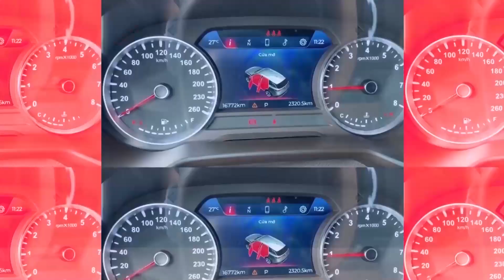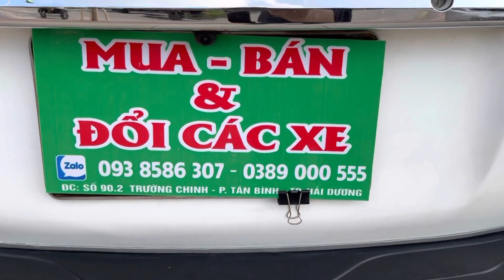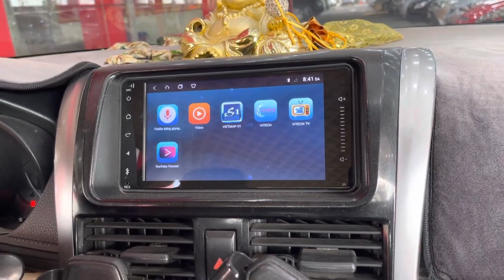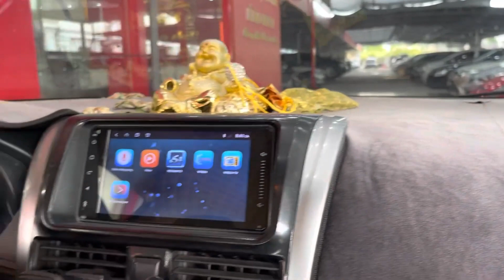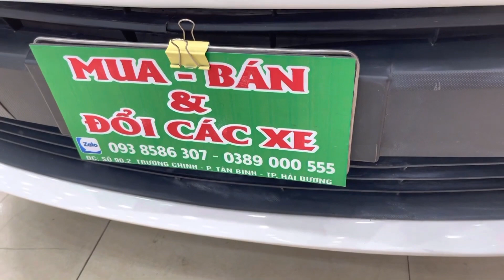Tiếc Đứt Ruột Nhưng Vẫn Phải Bán, Em Hoa Hậu Khiến Bao Chàng Trai Si Mê | Chợ Ô Tô Cũ Giá Rẻ